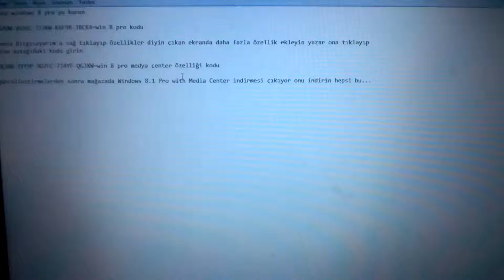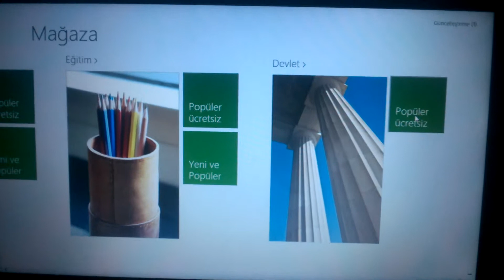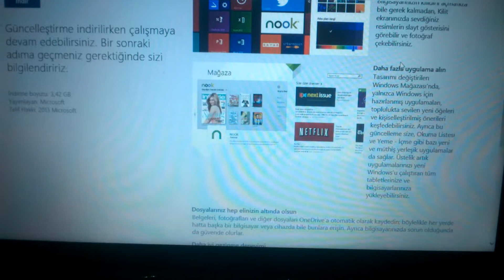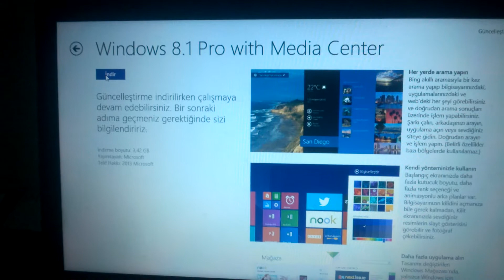Windows 8 Pro with Media Center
Buradan windows 8'in setup'ı olan YÜKLEME MEDYA'sını indirebilirsiniz... Açılan sayfada sağ köşede TÜMÜNÜ İNDİR'i seçin.